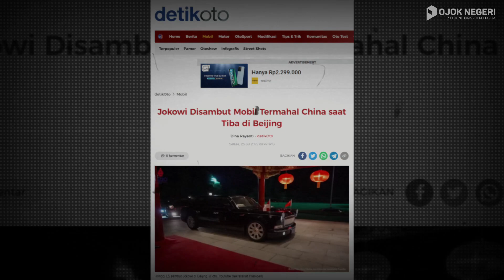Tur Kenegaraan Jokowi di Asia Timur Kunjungi Tiongkok, Jepang dan Korsel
Presiden Joko Widodo dijadwalkan akan bertemu dengan Presiden China Xi Jinping di Beijing pada Selasa (26/7/2022) waktu setempat

Kunjungan ke China itu merupakan tur kenegaraan Jokowi ke beberapa negara di Asia Timur.

Ditemani Ibu Negara, Iriana Jokowi, ia akan bertandang ke beberapa negara seperti Jepang dan Korea Selatan.

Adanya kunjungan Jokowi ke Tiongkok itu, juga direspon beberapa kalangan, termasuk Rocky Gerung dan Hersubeno Arief dalam tayangan YouTube Rocky Gerung Official

Persoalan utang jadi salah satu hal yang dibahas

penasaran?

Ikuti terus Channel Pojok Negeri Media!